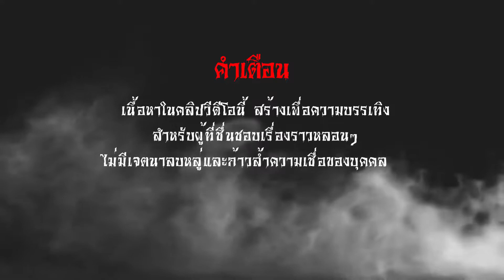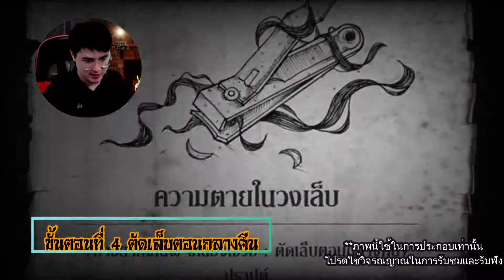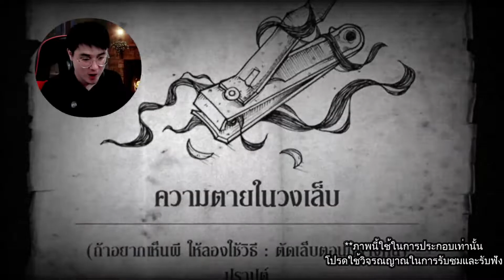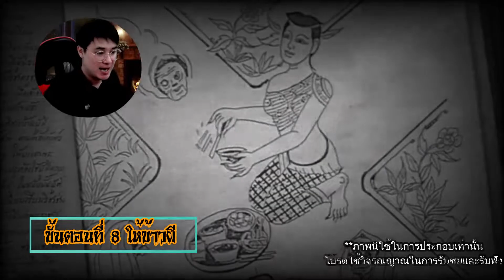8 ขั้นตอน การเห็นผี | EP.5| จัดอันดับสุดสัปดาห์ | เบิร์ดพาหลอน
เบิร์ดพาหลอน ในช่องทางอื่น หรือสามารถส่งเรื่องเล่าหลอนๆ